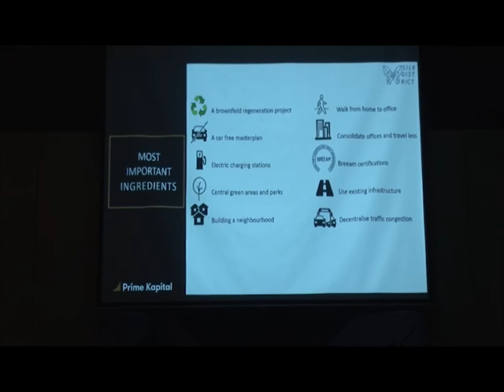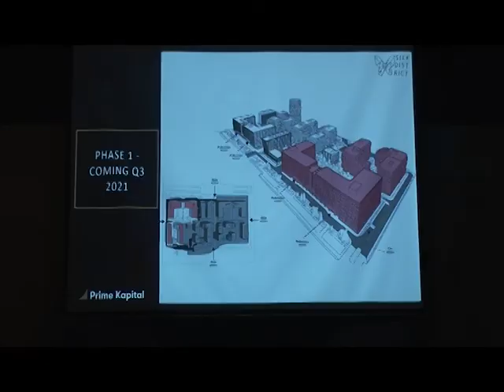Silk District, proiect de revitalizare urbana